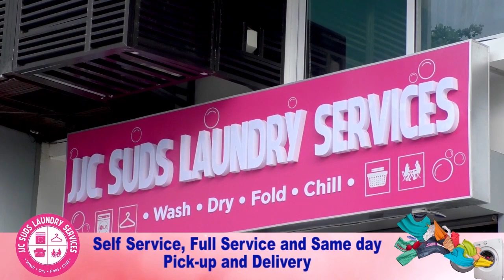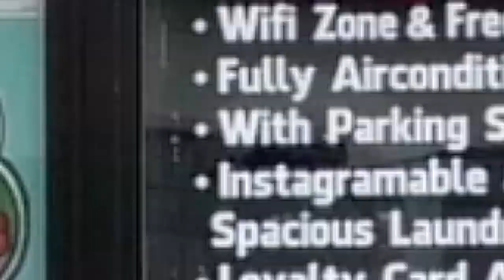MGA INDIVIDUAL NAGTULONG TULONG PARA ILIGTAS ANG MGA ASONG NAIWANAN